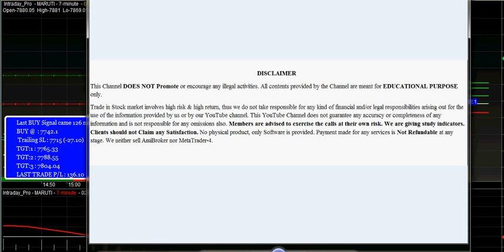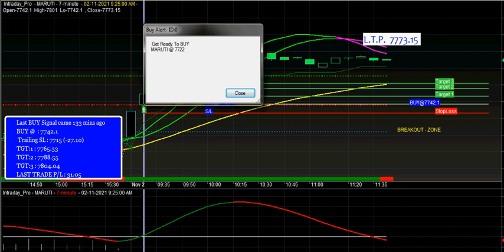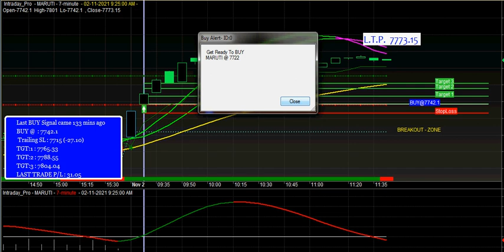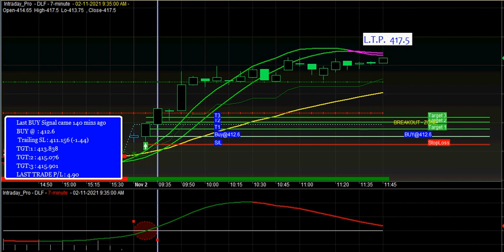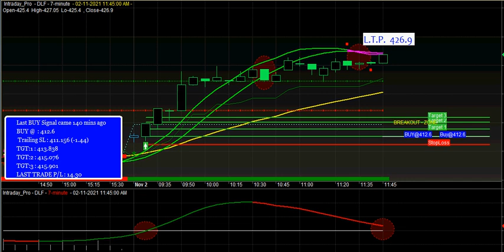Buy Sell Signal Software for Beginners 2021 | Best Intraday Buy Sell Signal Software for Beginners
After Fill up the form Our Representative call you soon...